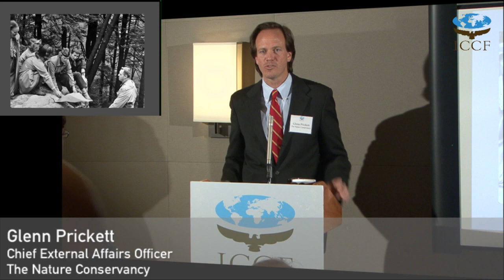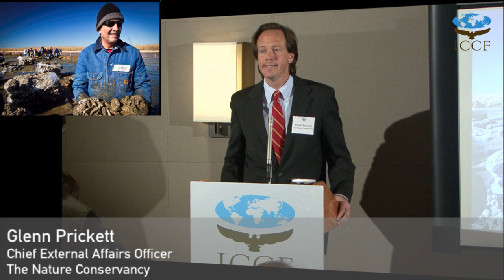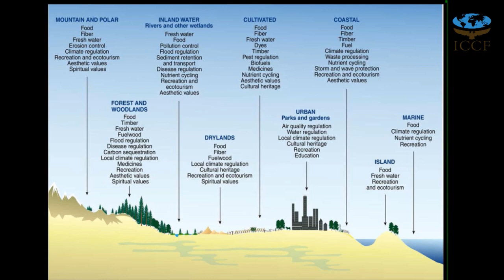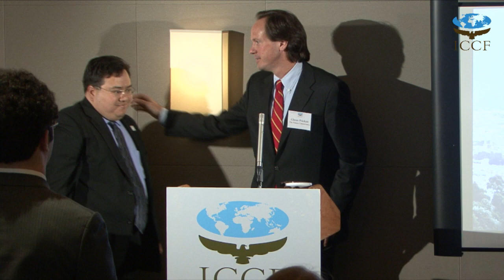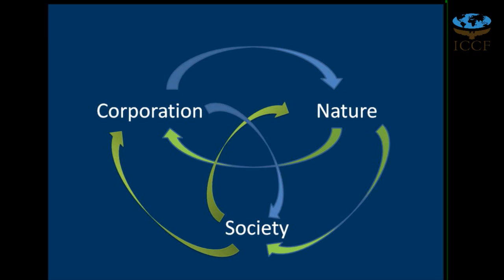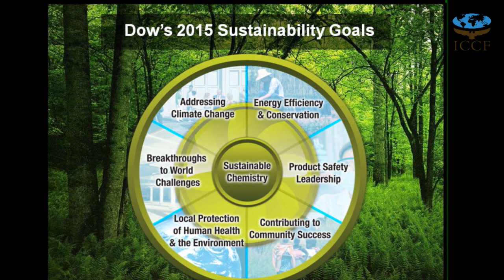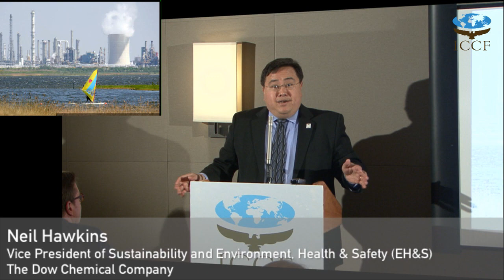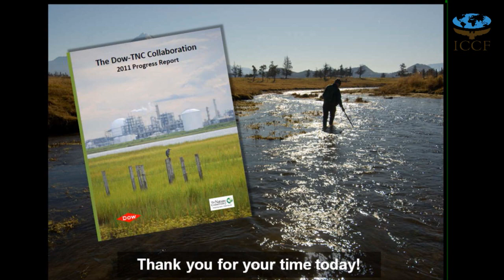Congressional Staff Briefing: The Business Value of Nature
How Dow and The Nature Conservancy Are Collaborating to Incorporate Nature into Successful Business Strategies

Speakers:
Glenn Prickett, Chief External Affairs Officer, The Nature Conservancy
Neil Hawkins, Vice President of Sustainability and Environment, Health & Safety (EH&S), The Dow Chemical Company

• The Nature Conservancy (TNC), like ICCF's other partners, is protecting the lands and waters on which all life depends.

• An essential part of the new movement is determining the value that nature provides to communities and businesses. The most recent TEEB assessment found that 6-7% of the global economy is directly driven by nature.

• Dow and TNC are pioneering economic cases for safeguarding natural infrastructure where it provides a cost-efficient alternative to gray infrastructure. For example, Dow restored a wetland rather than construct a new water treatment facility, saving Dow $40 million.

• The Dow/TNC collaboration will incorporate the value of nature and ecosystem services into Dow's strategic planning.

• The Nature Conservancy will provide science-based counsel and technical support to answer questions about the value and benefits of natural areas on or near where Dow works. This initiative will make the economic case for conservation to encourage a CFO to say, "Making conservation part of the way we do business adds value to my company and the community."

• The first pilot of three pilot sites is one of the largest chemical complexes in the world, Dow's plant in Freeport, Texas. Dow and TNC are studying:
     • the impact and dependence on water at the Freeport site, which uses 100,000 gallons/min from the Brazos River, and ways to improve the flow of the river so all users have better access.
     • the relationship between the vegetation and air quality, and whether restoring marshes can provide value to Dow and the community by filtering emissions.
     • the value of wetlands in providing additional safety to Dow's and the community's coastline assets.